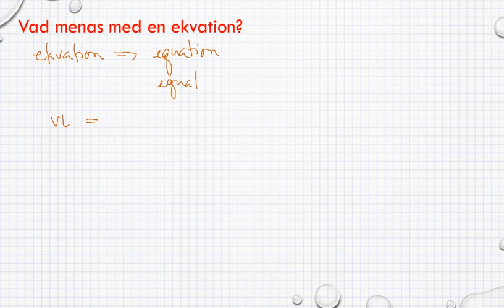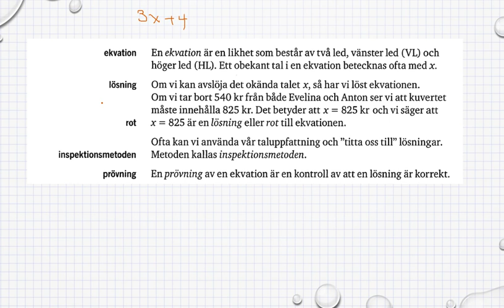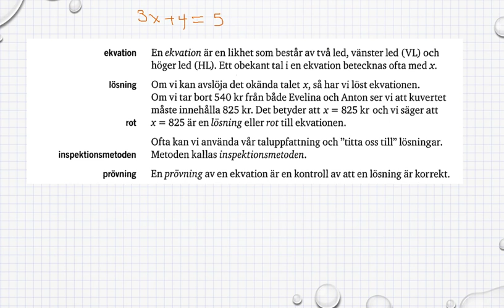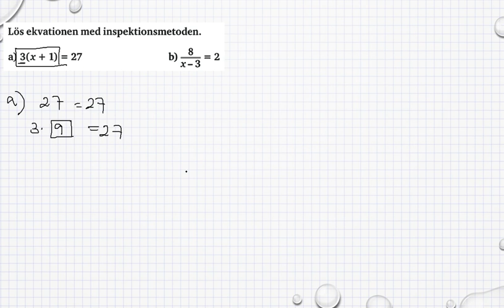Genomgång av Matematik 5000 Ma 1b Kapitel 3 Algebra Vad menas med en ekvation?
Genomgång av Matematik 5000 Ma 1b   Kapitel 3   Algebra   Vad menas med en ekvation?      Besök gärna min google site för mer matte videoklipp :